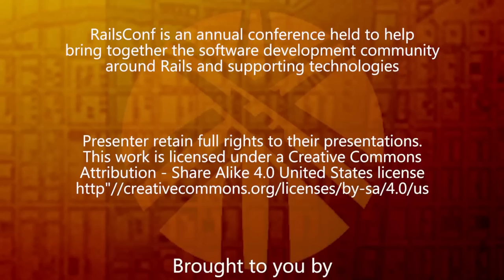RailsConf 2014 - Panel Discussion: The Future of Rails Jobs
Discussion led by Obie Fernandez

Panel: Jess Casimir, Allan Grant, Chad Pytel and Corey Haines